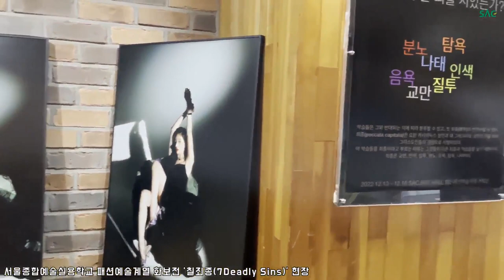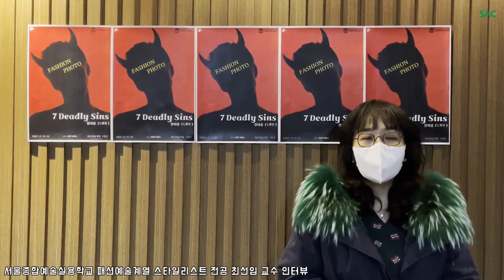[싹튜브] SAC 패션예술계열 화보전 '칠죄종(7Deadly Sins)' 현장!